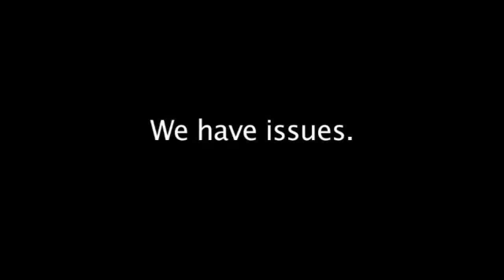Awkward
IT HURTS TO WALK

Special thanks to Abi, Matt and Ruth.